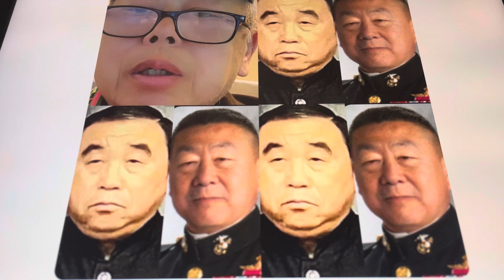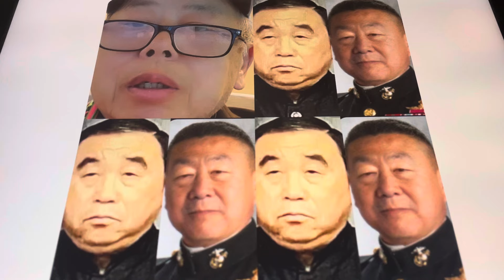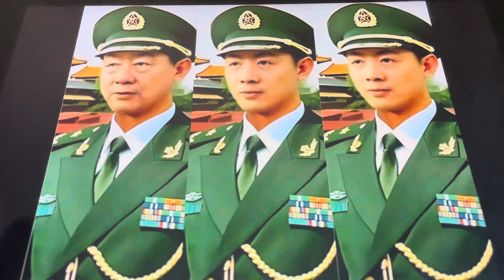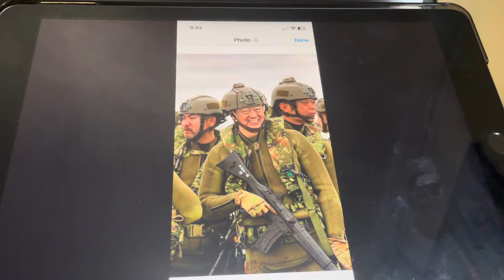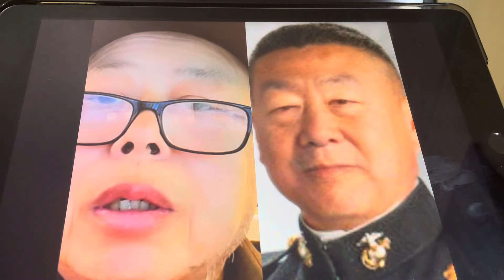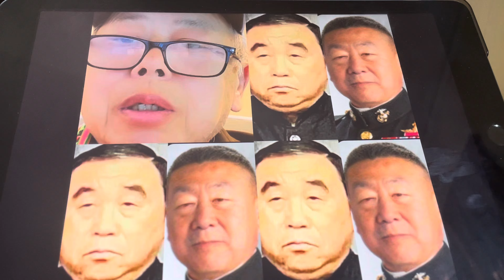peb moob yuav muaj teb chaws 5,20, part 475